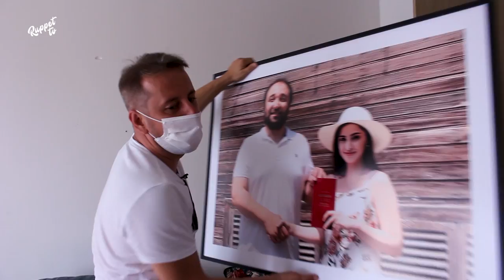Konum At 1. Bölüm - Özgür Turhan